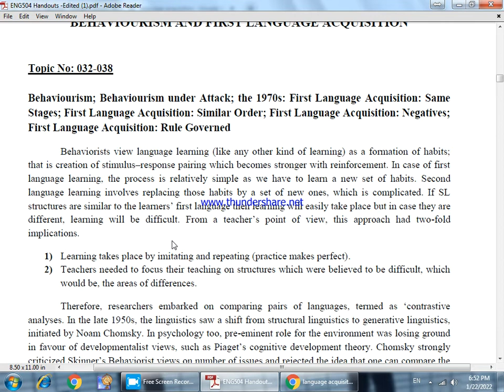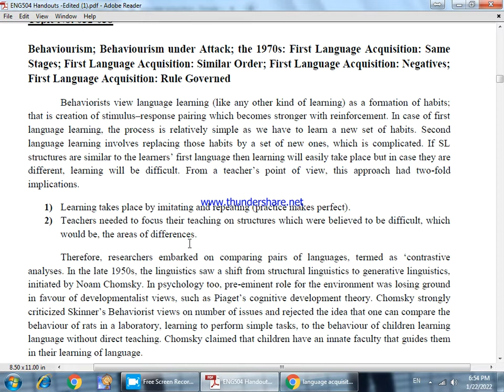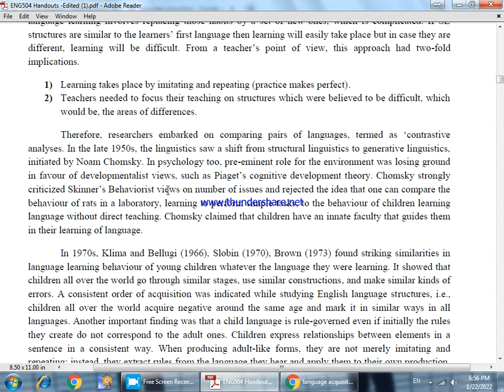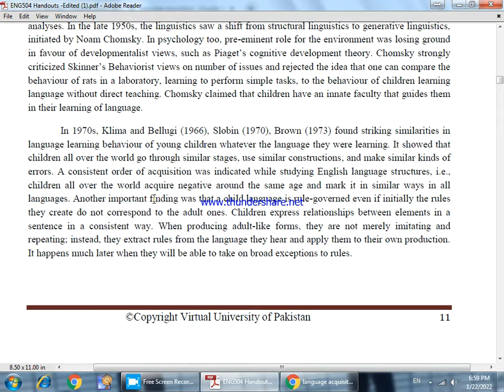Behaviourism and First Language Acquisition Eng 504 Lesson 06